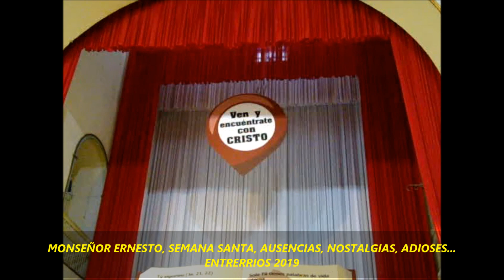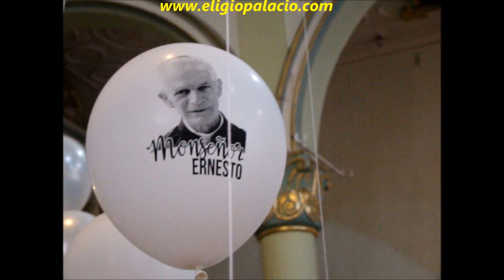MONSEÑOR ERNESTO, SEMANA SANTA, AUSENCIAS, NOSTALGIAS, ADIOSES ENTRERRÍOS 2019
Semana Santa Entrerríos 2019.   Nostalgia Monseñor Ernesto Gómez